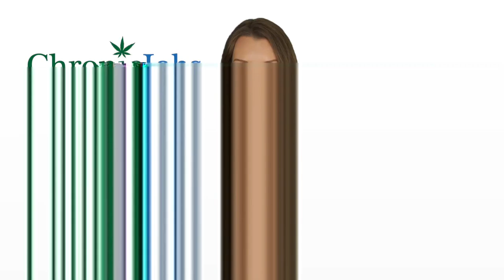South Valley Marijuana Jobs